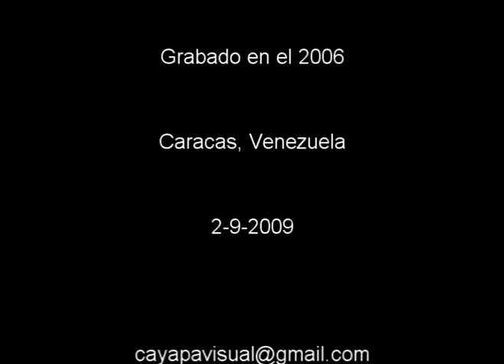Yaglee Villegas en el encuentro internacional de la décima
Con devoción esta caraqueña entonó décimas en honor al Cristo de la pasión, durante el encuentro internacional de la décima celebrado en Caracas, Venezuela en el año 2006